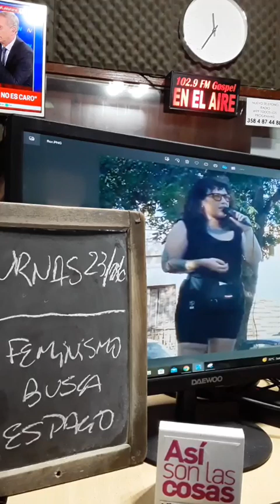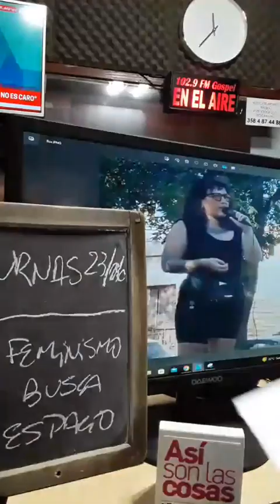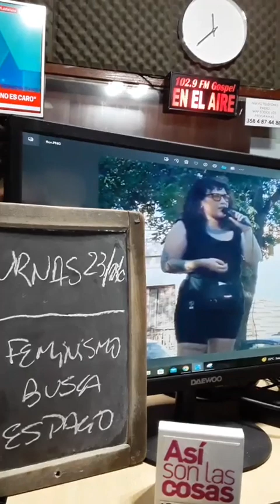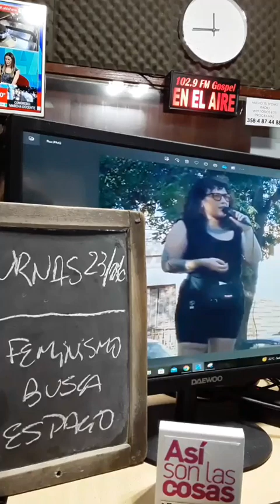ELECCIONES 23/6: PATRIA GRANDE SE METE EN LA DISPUTA. Florencia Sevilla, referente del espacio